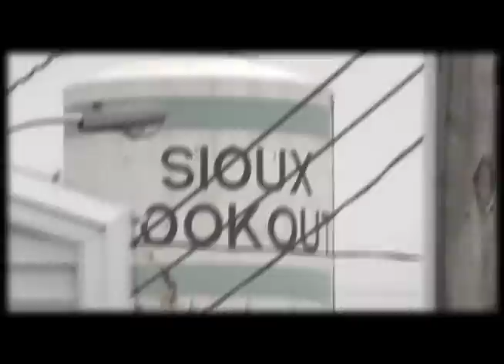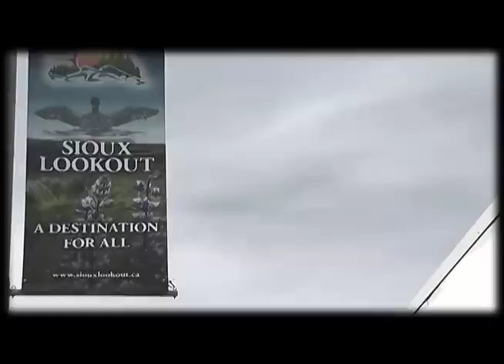TheM Boyz - Sioux Lookout (Official Music Video)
The first Single off the TMB album "The Last Stand".
Directed By: Victor Lyon & Stallone Quequish
Camera By: Victor Lyon, Stallone Quequish & Nick Sherman
Produced By: CLASSIC ROOTZ!

Chorus (2x)
 It's Home we representing, Sioux Lookout...
It's Hell barely Heaven, Sioux Lookout //
Little Crazy in the street, Not a Home for the weak...
Everyday is a fight in, Sioux Lookout

(Verse 1: The Sunsetting Kidd)
We come from a place, surrounded by bush...
Small town living, but - the drugs push //
Alcoholics and fiends, Battling war...
Some come close to death, Ignore - and do it more //
Where the bottles pop, and parties be the thing...
A line between the good - and bad Split the ring //
Where the Drum beats, and Keeps some alive...
Where the Heart beats, and brings some alive //
Where the music pumps, the blood through the beast...
The Most Certain End, (R.I.P) //
Small town but some - People call it "Sin City"...
Fifty Five hundred peeps, and alot stay gritty //
There ain't nothing pretty, Maybe just the trees...
Most of the lifestyles, (Hmmm) Shitty //
Sioux Lookout with a change? Yeah people wish to see...
Shout outs to Redworks and VOLT E.N.T. //

(Chorus 2x)

(Verse 2: Yung Dee)
We come from a place, Where the scene looks pretty...
But walk through these streets, and you'll walk out with pity //
It's a shame, what this town has in store...
Drugs and Alcohol, is what the people beg for //
There's parties everywhere, from the bar to the bush...
Drugs dealers getting caught, yet the drugs still push //
Suicides Homicides, everyday it's getting worse...
Makes me wonder why the rain - always has to come first //
Some fight for change, but things stay the same...
Infact they get worse, and bring more pain //
The homeless on the street, Take blame for a crime...
So they can get away, from the cold with time //
Some stay behind, and reside...
In a place that's warm, Of course it's inside //
It's never in a house, It's always in Public...
No one really cares, As long as the love it //

(Chorus 2x)

Bridge:
This song goes out, to those who embrace...
Our home - Our roots, Our Place

A Love for art, Our gift Our grace...